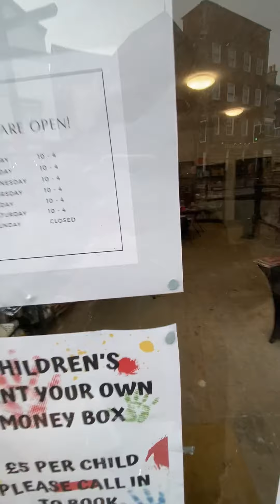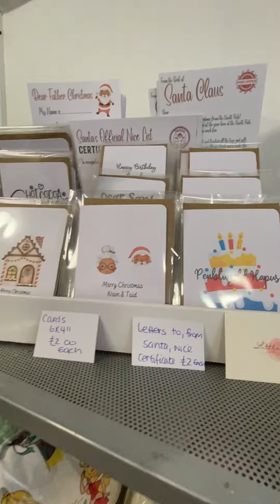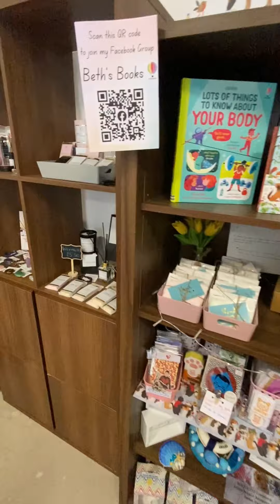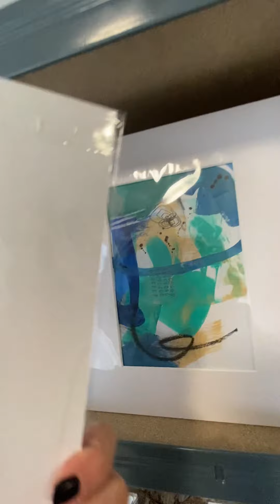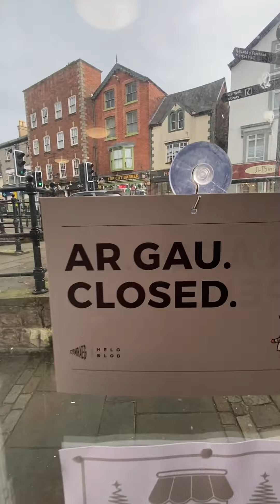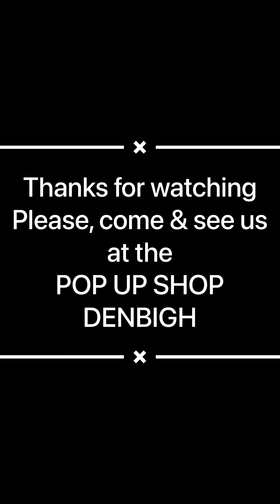POP UP SHOP DENBIGH N. Wales 🏴󠁧󠁢󠁷󠁬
Come and see us at The POP up Shop in Denbigh, North Wales 🏴󠁧󠁢󠁷󠁬󠁳󠁿🏴󠁧󠁢󠁷󠁬󠁳󠁿🏴󠁧󠁢󠁷󠁬󠁳󠁿🏴󠁧󠁢󠁷󠁬󠁳󠁿